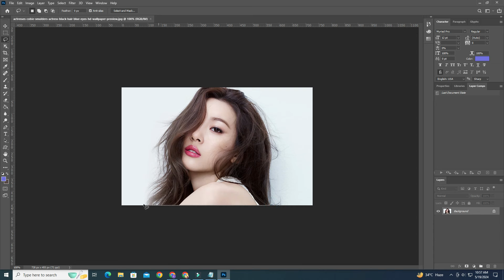4 Creative Ways to Remove Photo Background Super Work in New Tric Success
4 Creative Ways to Remove Photo Background Super Work in New Tric Success